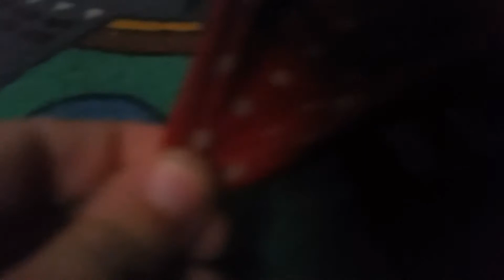Mori #3 😀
Ich zeige euch mein Hund zum 3. Mal 😁🐶🐕